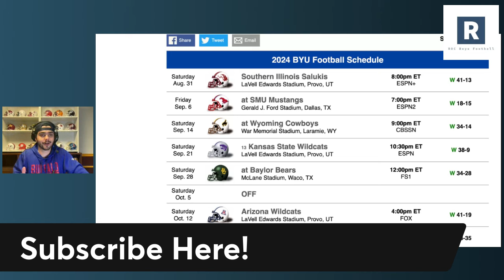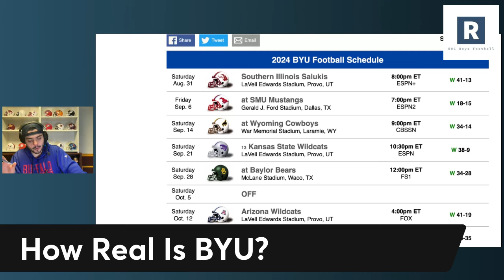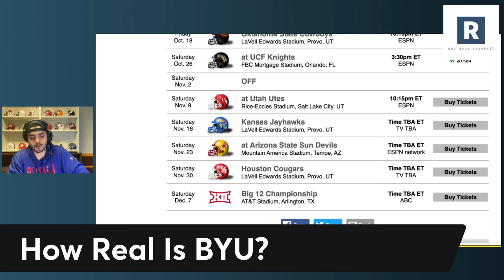How Dangerous Is This BYU? | BYU Cougars Football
Kalani Sitake and the BYU Cougars Football Program have been one of the biggest surprises in the 2024 college football season. Taking a look at what they have done, how dangerous they can be, and their pathway to the college football playoffs.